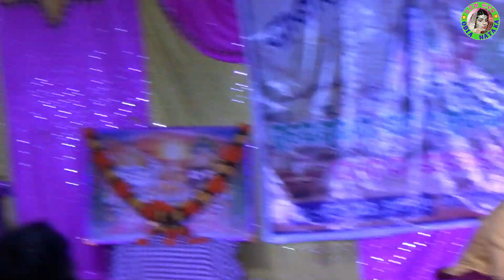Janena Mu Bhaba He Mahadeba / Odia Bhajana / Banti Singer / Tikarapada Bhajana Samaraha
ଗୀତ - ଜାଣେନା ମୁଁ ଭାବ
Singer - Banti Bhai